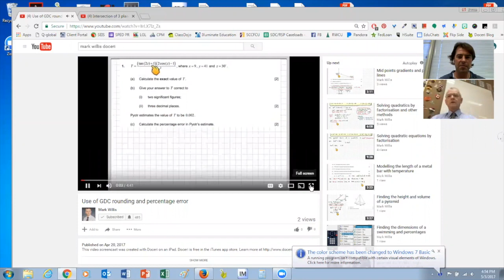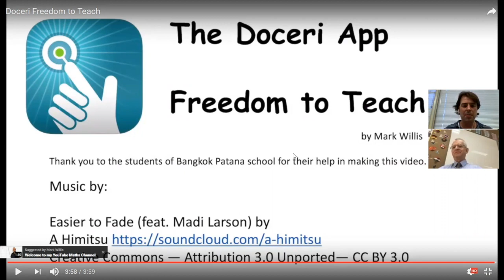Interview with Doceri user Contest Winner Mark Willis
This video is about Doceri Contest Winner_Mark Willis